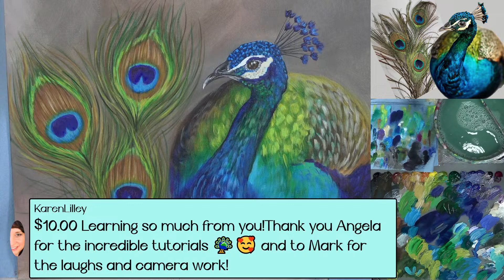Peacock Acrylic Painting LIVE Tutorial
Learn how to paint in this free step by step acrylic painting tutorial by Angela Anderson. Easy to follow instructions guide you through creating your own beautiful canvas artwork.

Materials Used:
Amazon US
11" x 14" Fredrix Canvas Board
Heavy Body Acrylic Paints
Carbon Black
Burnt Umber
Burnt Sienna
Indian Yellow Hue
Cadmium Yellow Light
Yellow Oxide
Phthalo Green (Yellow Shade)
Phthalo Turquois
Phthalo Blue (Green Shade)
Ultramarine Blue
Dioxazine Purple
Quinacridone Magenta
Titanium White
Unbleached Titanium

Princeton 6100 Bright #12, #10, #8, #6, #4, #2
Princeton 6100 Flat #2
Princeton 6100 Filbert #4, #6
Princeton 6100 Round #1, #2, #2/0
Princeton Select Bristle Fan #10/0
Princeton Select Deerfoot Stippler 3/8"
Princeton VelvetTouch Round #1, Liner #1
Princeton VelvetTouch 1/4", 3/8" Blender

Spray Bottle
Strathmore Visual Journal Mixed Media Pad (for practice)
Chalk or Water-soluble Pencils
Acrylic Paint Pen (for signing)
Grey Matters Palette Paper or Posh Glass Palette

For Traceable Transfer:
Tracing Paper

Copyright info: NO COMMERCIAL USE WITHOUT LICENSE (Paint Party License can be purchased Design reference images are not to be copied or used without permission. Videos produced by Angela Anderson (angelafineart) are intended for PRIVATE USE ONLY or by non-profit community, home, church, and school groups. Feel free to embed the videos as is with attribution, but please do not alter, remove watermarks, re-upload or otherwise change the original video.  If you would like to sell your painting from this painting tutorial please include a reference on the back "Original tutorial by Angela Anderson". No sales of prints. No mass market sales (Etsy). Thank you. Some reference images are used under license from Shutterstock.com and not to be distributed or used without license.